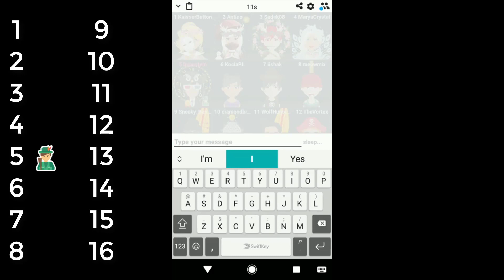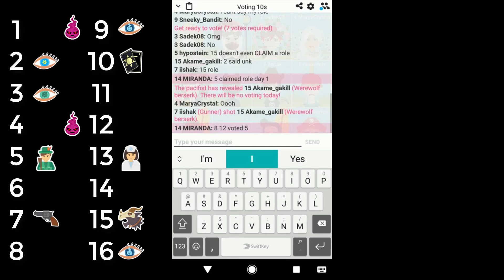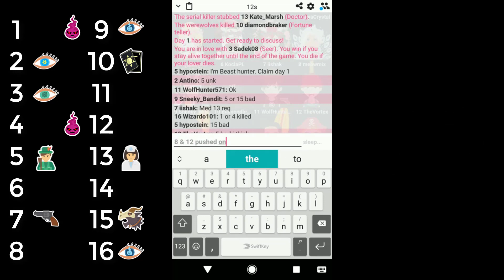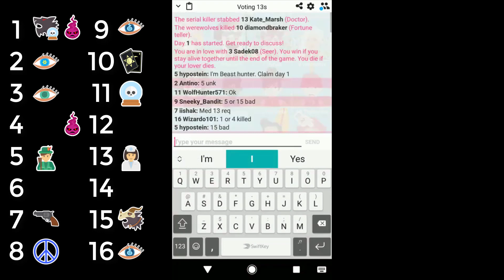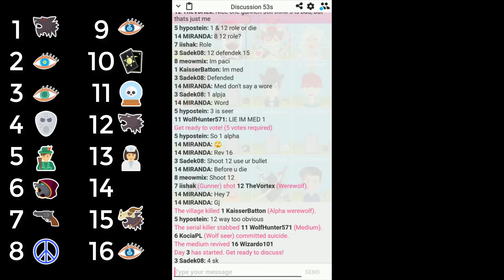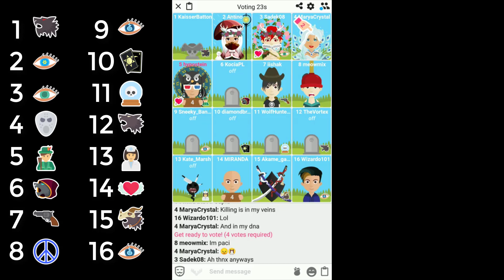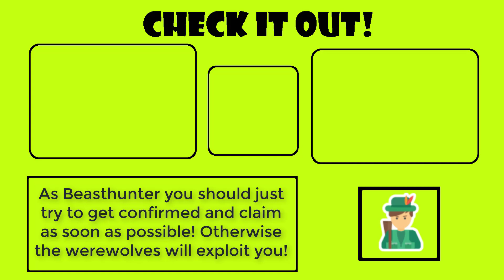Pacifist for JUSTICE | Werewolf Online Sandbox 5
What to do if you are getting betrayed as Beasthunter? Is there any villager that offers a solution and can I be used as a tool to figure out who the werewolves are? SURE!

Royal Banana
Stealth Groover
Winner Winner!
IGN : hypostein
Clan : hypoclan